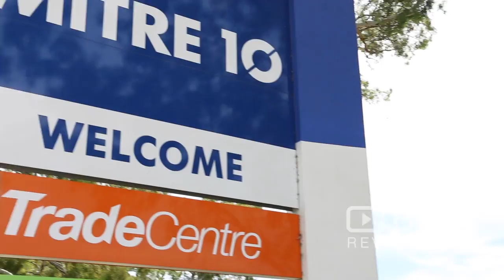Banner Mitre 10, a Hardware Store in Adelaide for Tools, Paints, and Timber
Banner Mitre 10, family owned and operated Hardware Stores.
For over 36 years, family and staff have been servicing builders and tradies in the South Australia. Whether you are after building supplies, tools, paint or outdoor/garden products, they've got you covered.

Banner Mitre 10
1 Secca Road Mount Barker SA Australia 5251